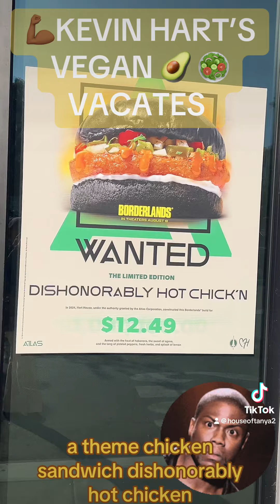Hart House is Over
Vegan fail after a good start